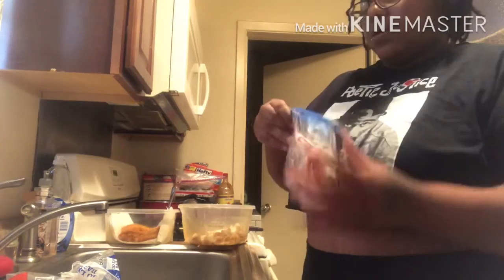Cook with me Part 2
Here’s part two y’all! Hope you enjoy 😊